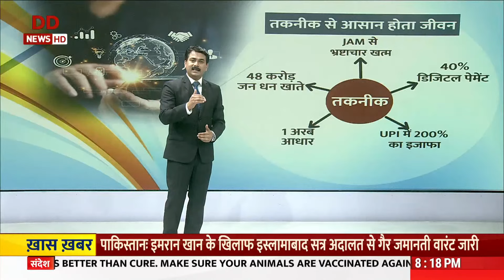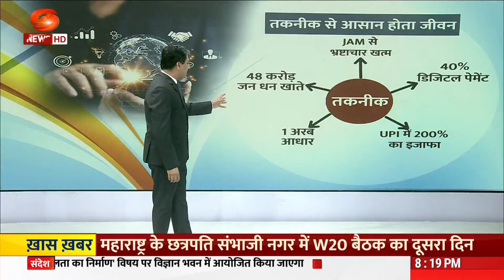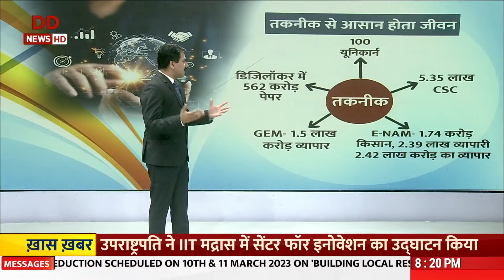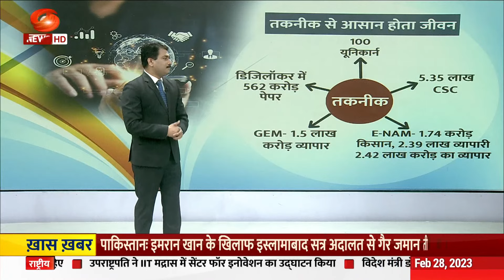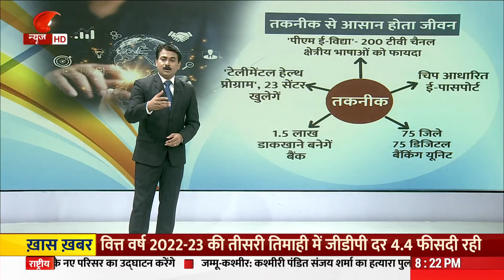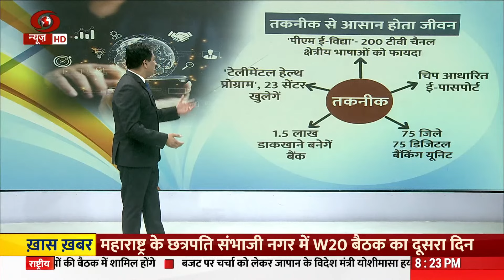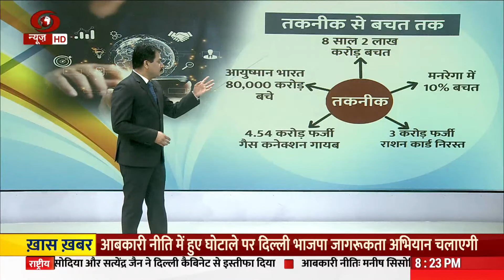EXPLAINER | तकनीक से कैसे आसान हुआ जीवन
देश में कैसे तकनीक के द्दारा लोगों की जिंदगी आसान बन रही है और भ्रष्ट्राचार पर लगाम लगी है इस विषय पर पीएम मोदी ने मंगलवार को एक वेबिनार को संबोधित किया. बजट के बड़े प्रावधानों को लेकर प्रधानमंत्री लोगों से संवाद कर रहे हैं और ये इसकी पांचवीं कड़ी के तहत पीएम मोदी ने टेक्नालाजी के इस्तेमाल से Ease of Living पर विस्तार से खाका खींचा.